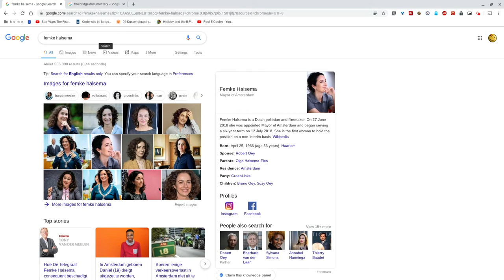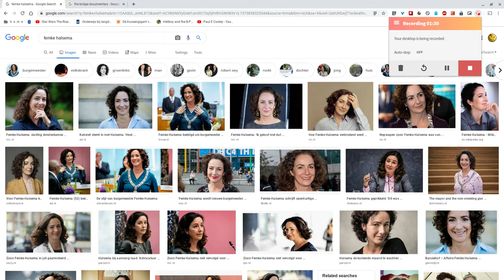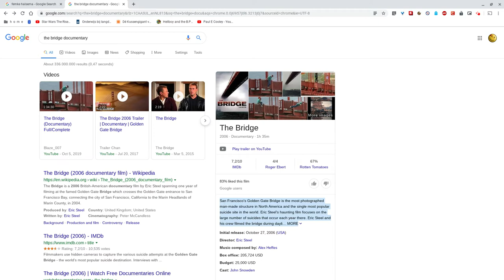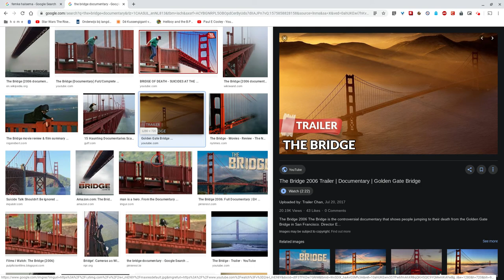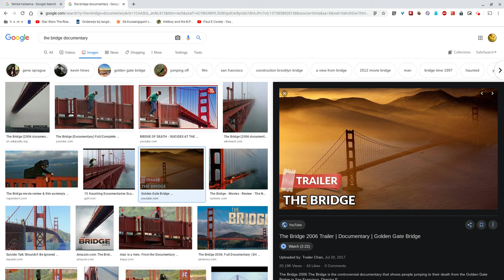The Bridge (Spoiler Review)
Nog een experiment met Screencastify; rechtstreeks uploaden naar Youtube. Ditmaal een spoiler review van "The Bridge", een geweldige documentaire uit 2006. Dit is geen lichte kost. De documentaire gaat over het grote aantal zelfmoorden. De Golden Gate Bridge (San Francisco) is de meest "populaire" plek om zelfmoord te plegen. Jaarlijks springen er een groot aantal mensen van de brug af.